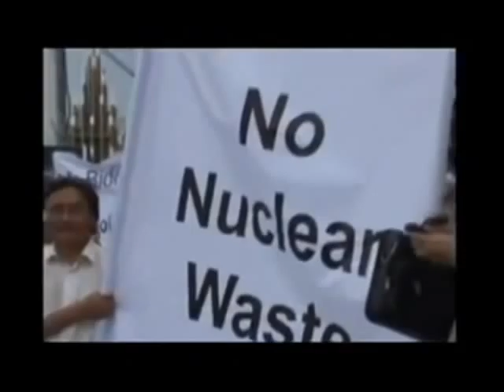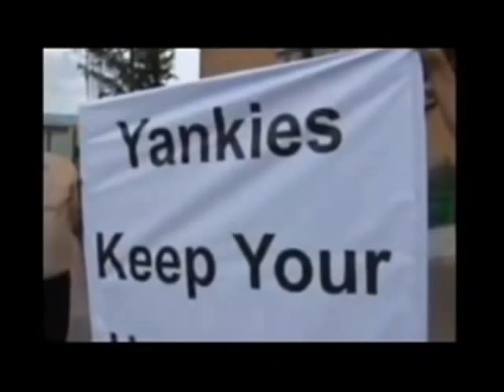NO NUCLEAR WASTE MONGOLIA!mongolia hates usa japan